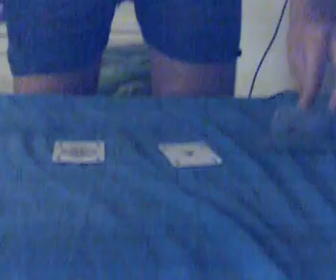parodia del poker all'improvviso